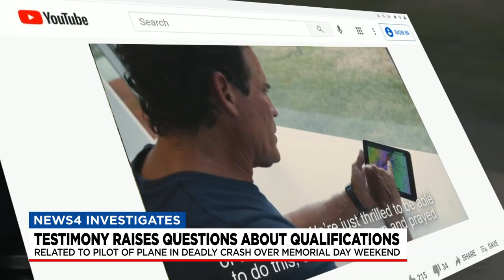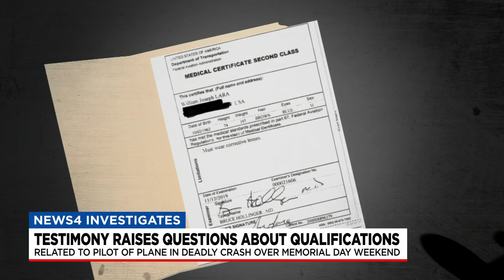News4 uncovers details about pilot in Percy Priest plane crash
What News4 investigates has uncovered tonight raises questions about the qualifications of the pilot at the helm of a deadly plane crash. That pilot, Joe Lara, his wife, and five other members of Remnant church died when the plane crashed into Percy Priest lake on May 29th. We've obtained documents, audio and video about Lara introduced in court before the crash.